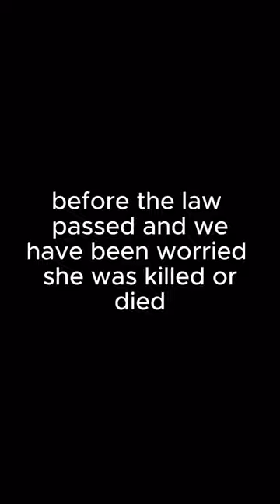A TRUE LOVE story 🥹💙🦈savesharks